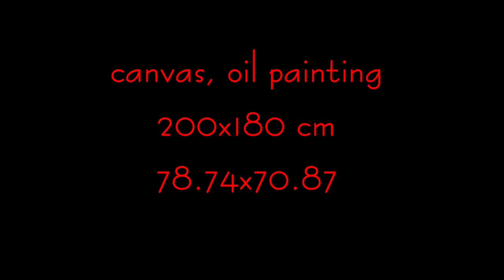Per aspera ad astra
canvas - 100% linen, oil painting

200x180 cm
78.74x70.87 in